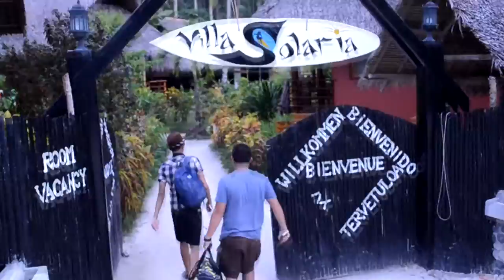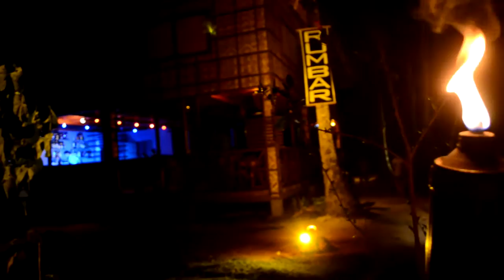Siargao Island, Philippines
This video sums up our trip to Siargao and all the places we visited during our 5 day trip.

Make also sure to check out my blog where I talked about the different places to visit and some great tips when you are in Siargao.

Filmed & Edited by: Sven Macoy Schmid